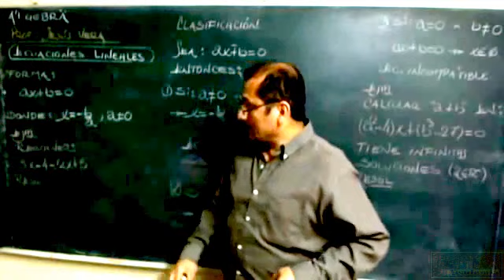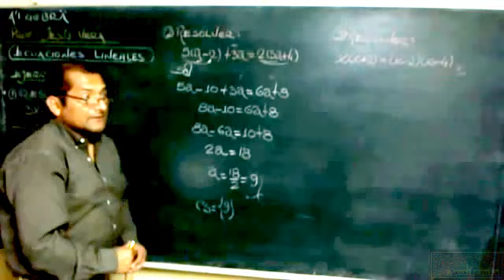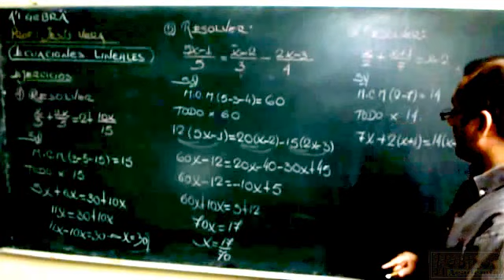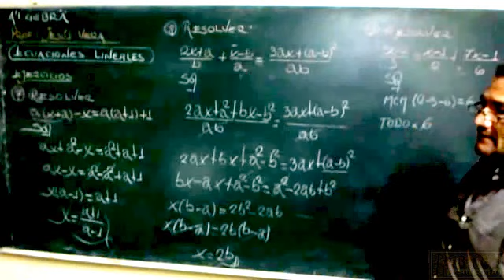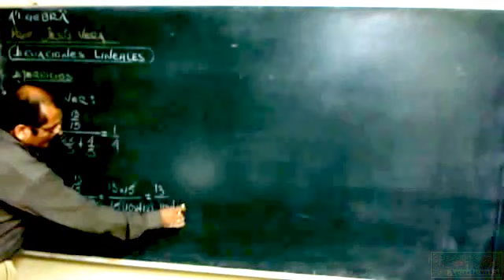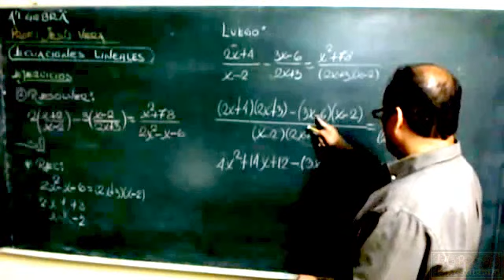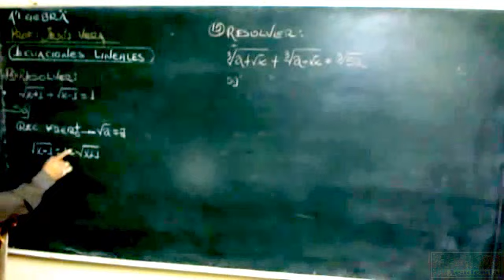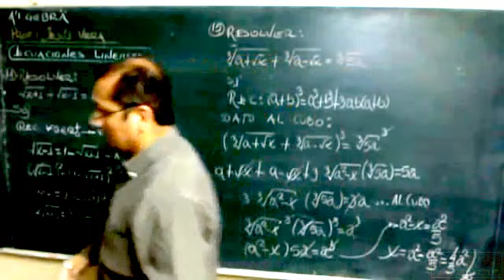ECUACIONES BÁSICAS - EJERCICIOS RESUELTOS - ÁLGEBRA PRE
Matemáticas de Secundaria y preuniversitaria: Se explica paso a paso como resolver Ecuaciones lineales o de primer grado en la academia rubiños .

DEFINICIÓN DE IGUALDAD
Es la relación o comparación que nos indica que dos expresiones tienen el mismo valor.
Ejemplo:
x = x
CLASES DE IGUALDAD
Identidad (Igualdad Absoluta)
Ecuación (Igualdad Absoluta)
Es una igualdad que sólo se verifica para valores particulares atribuidos a su incógnita.
Ejemplo: 2x + 1 = 7
Es una ecuación, pues la igualdad se verifica sólo cuando x=3. En efecto, si sustituimos la incógnita x por 3, tenemos: 2(3) + 1 = 7
DEFINICIÓN DE LA ECUACIÓN DE PRIMER GRADO
Una ecuación de primer grado con una incógnita, es aquella que puede reducirse a la forma general siguiente:
ax + b = 0
Donde:
x = incógnita
a, b = valores reales constantes